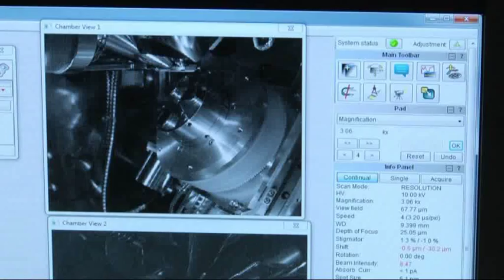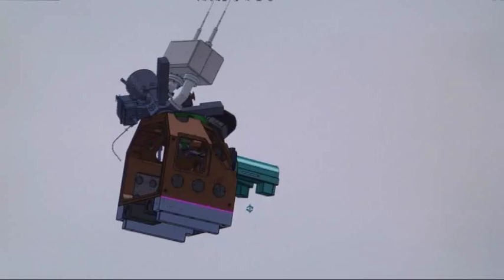Vizionáři TV pořad Tescan